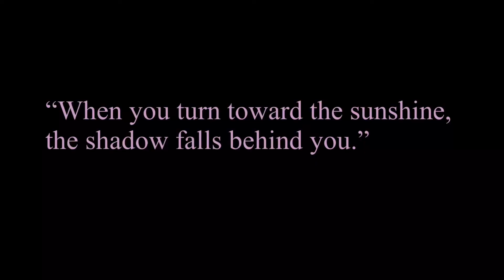How To: Stop Stressing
Coming to you in my PJs because I needed a little cozy in my life today! Anywho, here’s a video on how to get rid of stress.. I hope you enjoy it! If you do, puh-leaseee hit the thumbs up : )

Best wishes!
TaJ